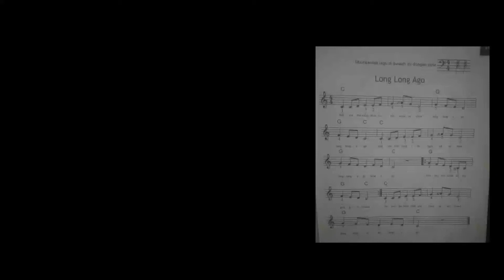Long Long Ago(belajar not balok dasar)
Baru kali ini belajar notasi balok di keyboard hehe

Keyboard:Casio mz-3000
Record : HP Samsung J1 ace

Mau Request bisa silahkan tulis di komentar😁

Selamat menonton ya guys
Enjaoyyyy😁😁